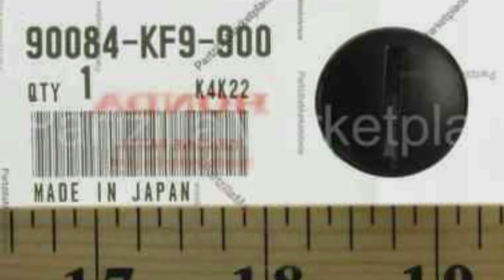TRASHED 1986 cr250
This bike popped up for sale for $600 bucks I offerd  $400 , the seller said if you pick it up today its yours!

The mid 80s Hondas are have magnesium so the antifreeze rots the case through time they are a gamble.

This is a 1986 cr250r I'm going to attempt to replace the clutch case with the newer 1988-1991 cr250r case with a little modification to the new case I will log the process to help anyone else who wants to attempt the conversion.

parts sourced for retro fit rh outer and inner clutch case images cataloged at end of video